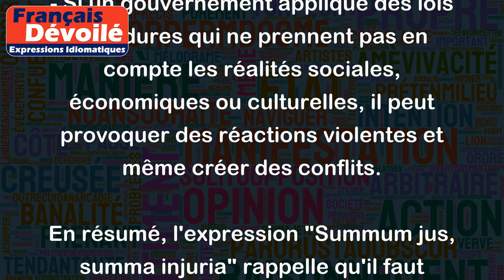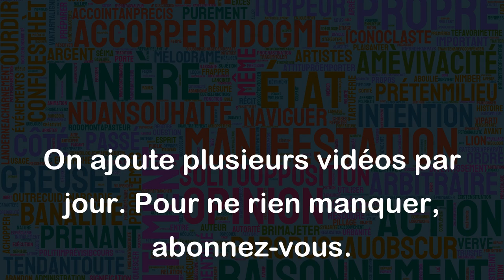Summum jus, summa injuria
"Summum jus, summa injuria" est une locution latine qui signifie "le summum du droit est le summum de l'injustice". Cette expression évoque le fait que pousser un droit jusqu'à son extrême peut conduire à des conséquences injustes pour les autres.
Voici quelques exemples pour illustrer ce proverbe :
- Si un propriétaire exige un loyer maximal pour son bien immobilier, il se trouve dans son droit, mais il peut priver certains locataires de se loger convenablement.
- Si un employeur impose certains règlements très stricts à ses employés, il peut parfois violer leur liberté de penser ou d'expression.
- Si un gouvernement applique des lois très dures qui ne prennent pas en compte les réalités sociales, économiques ou culturelles, il peut provoquer des réactions violentes et même créer des conflits.
En résumé, l'expression "Summum jus, summa injuria" rappelle qu'il faut être vigilant lorsqu'on revendique un droit et qu'il est parfois important de prendre en compte les besoins et les intérêts des autres pour trouver un équilibre juste et équitable pour tous.